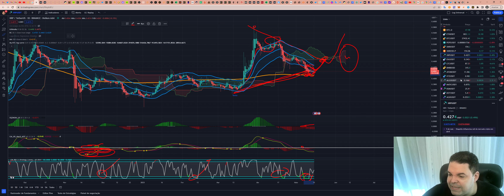Ripple (XRP) - Análise de hoje, 15/05/2023!